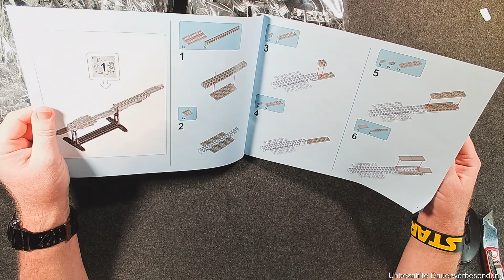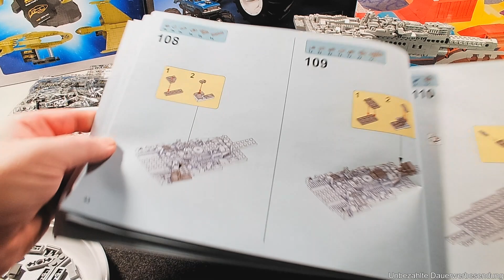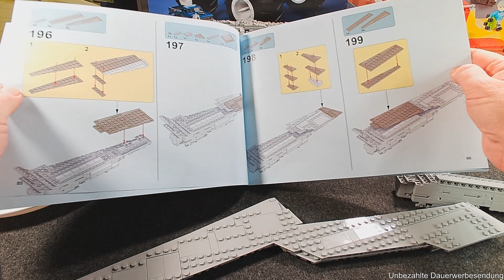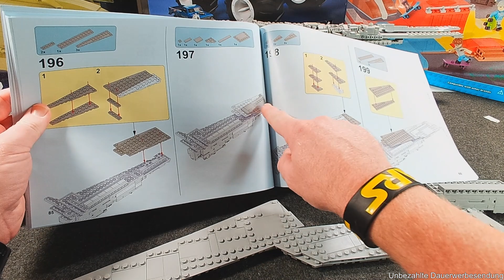Etwas GROßES im kleinen Format. Gefällt mir ! | S18K-Star Warship Executor- K 109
Schon eine Weile hab ich mir ein  Klemmbausteinset des Executor gewünscht. Das passende bisher aber nicht gefunden. Die MK Sets waren mir zu groß, andere zu klein. Beim Stöbern bin ich auf der Seite von Modbrix auf das heutige Set gestoßen. Es hat mir sofort gefallen und da hatte ich im Warenkorb schon zugeschlagen.
Bisher war ich mit S18K Sets immer zufrieden.
Wird es auch bei diesem Set der Fall sein?

Viel Spaß wünsch euer Brickklemmpner.

0:00 Begrüßung, Einleitung
5:10 Auspacken, Teile, Anleitung
7:41 Aufbau
15:13 Bauergebnis
18:05 Fazit, Ausblick, Verabschiedung